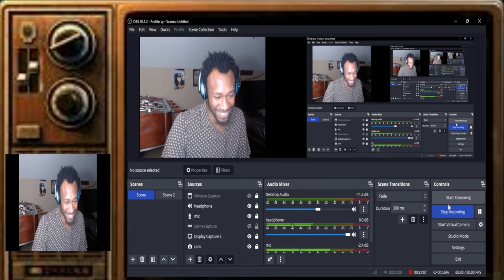They doing Way too MUCH! The DISRESPECT!!! |Withering Rooms (Funny Gameplay)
wassup yall it your boi Jaromna Live and im back playing so more Withering Rooms and i got a good taste booty Cloud